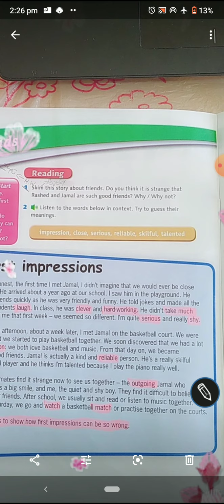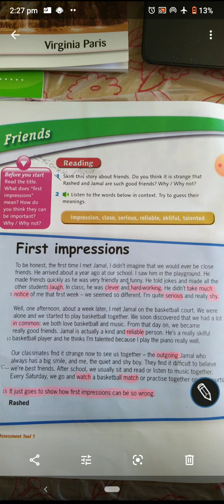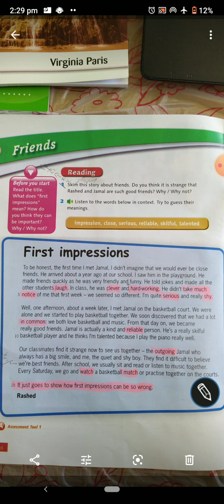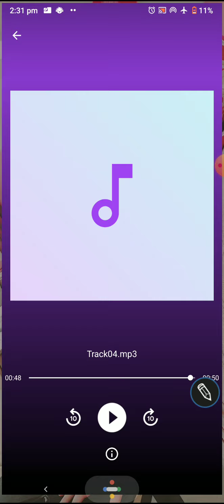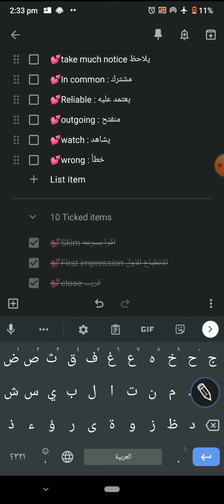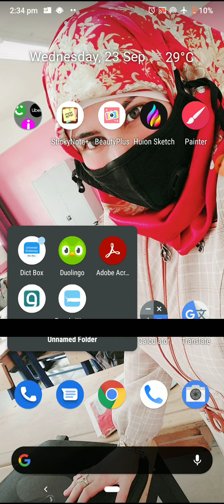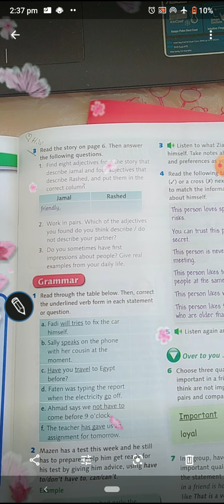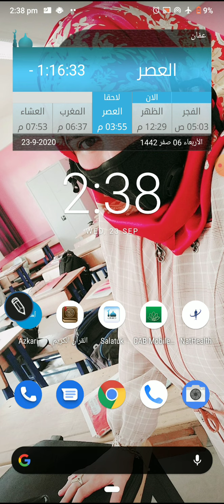Action pack 9 / first impression 💕📚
📚 First impression
💕Skim اقرا بسرعه
💕First impression الانطباع الاول
💕close قريب
💕serious جدي
💕reliable يعتمد على
💕skillful ماهر
💕talented موهوب
💕laugh يضحك
💕clever ذكي
💕hard-working مجد في عمله
💕take much notice يلاحظ
💕In common : مشترك
💕Reliable : يعتمد عليه
💕outgoing : منفتح
💕watch : يشاهد
💕wrong : خطأ